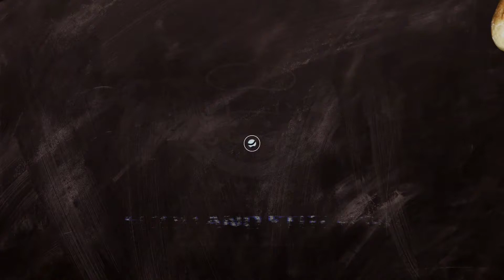वेज फ्राइड राइस रेसीपी | How To Make Fried Rice | Best Fried Rice | Veg Fried Rice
How To Make Fried Rice | Veg Fried Rice | veg fried rice | Easy Fried Rice Recipe | वेज फ्राइड राइस

Your Query :-
1- Veg fried rice
2- Frid rice
3- Veg fried rice kaise banate hai
4- How to  make veg fried rice
5- Fried rice banane ka aasan tarika
6- वेज फ्राइड राइस रेसीपी
7- quick fried rice